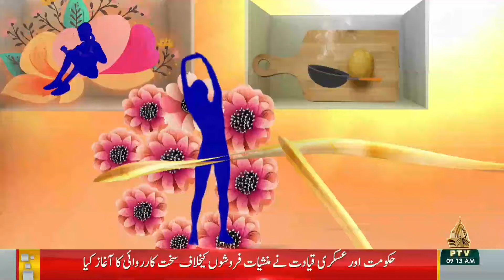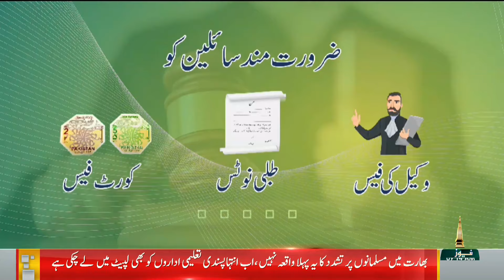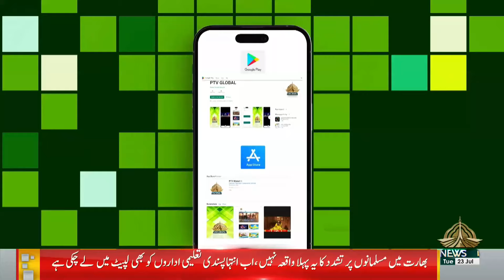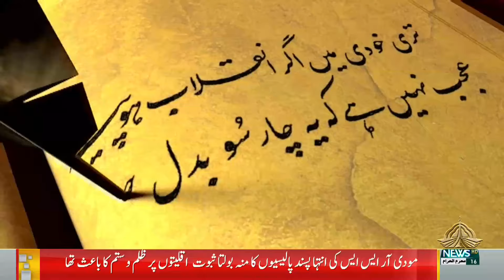SUBH E PAKISTAN | MAHNOOR QURESHI | RIZWAN ALI AHMED | 23 07 2024